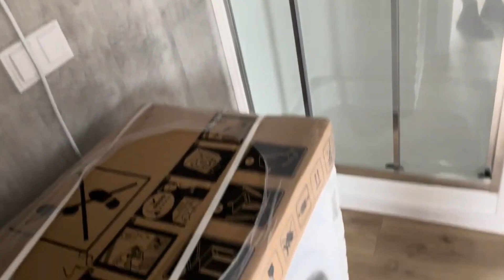Holenderski dom mobilny C2-48 - największy z domów mobilnych Europa Campers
Zwiedź z nami jeden z największych produktów Europa Campers - dom mobilny holenderski C2-48. Na 48 m², czyli na metrażu standardowego mieszkania, znajdziecie dwie sypialnie, duży salon z aneksem kuchennym i łazienkę, w której zmieści się nawet pralka.
Nieźle jak na dom mobilny, który można przestawiać w dowolne miejsce, co?

Chcecie nas o coś zapytać?